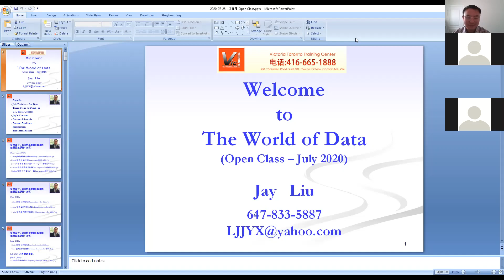“数据分析师核心软件班”学员 Reenie 成功经验分享